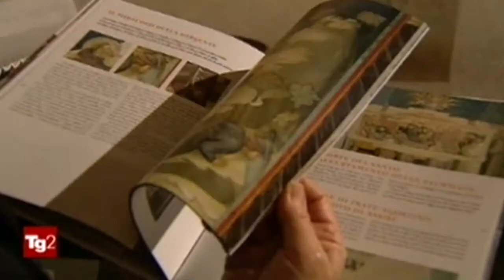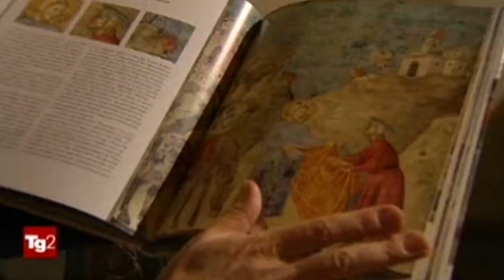Roberto Filippetti presenta a TG2 Mizar "Francesco secondo Giotto"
Il bellissimo servizio che "TG2 Mizar" ha dedicato a Roberto Filippetti e al suo nuovo libro "Francesco secondo Giotto", girato interamente all'interno della cappella Bardi in Santa Croce a Firenze.